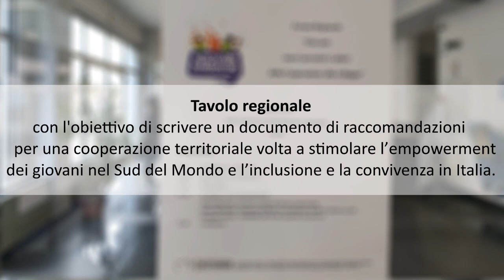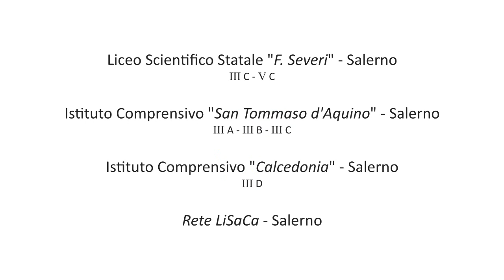Amici dei Bambini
Ai.Bi. “Giovani: nuovi narratori e attori della cooperazione allo sviluppo”.